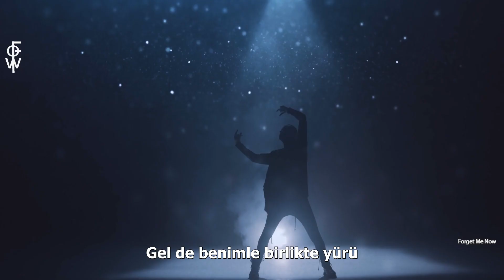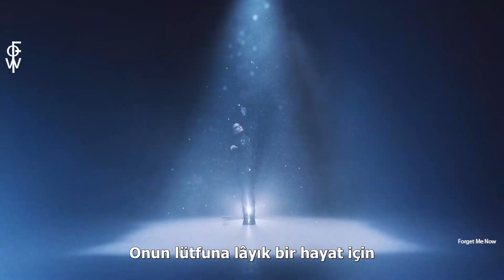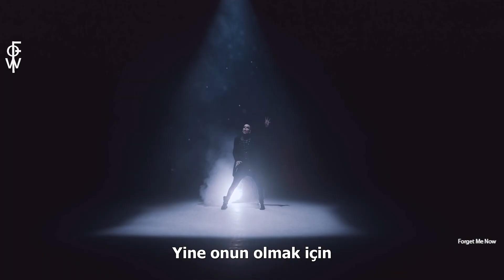Lord of the Lost - Morgana (Türkçe Çeviri)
Lord of the Lost'un Morgana şarkısının Türkçe çevirisinin altyazıyla sunulmuş halidir.